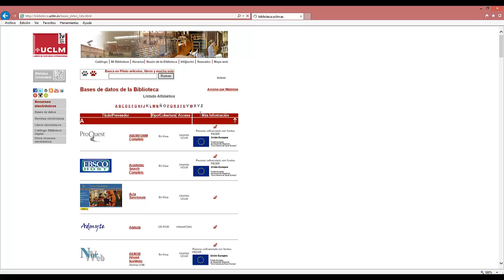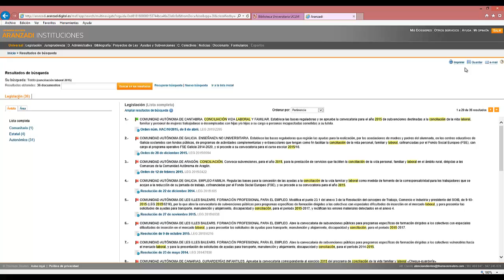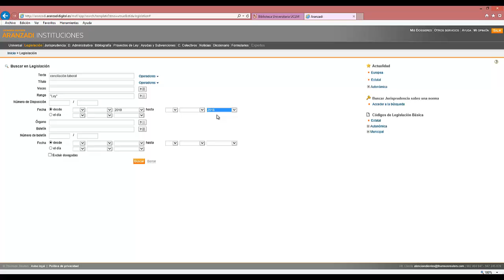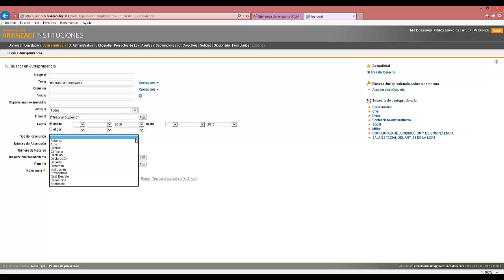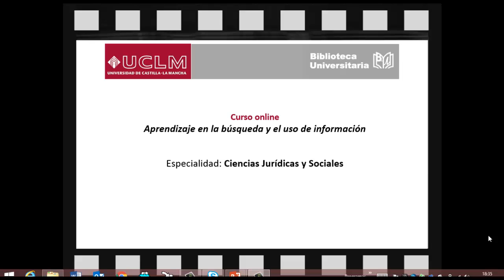Cómo funciona la base de datos de ARANZADI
Curso online: Aprendizaje en la búsqueda y el uso de información. Especialidad Ciencias Jurídicas y Sociales. Edición 2015/2016. Videotutorial Aranzadi. UCLM